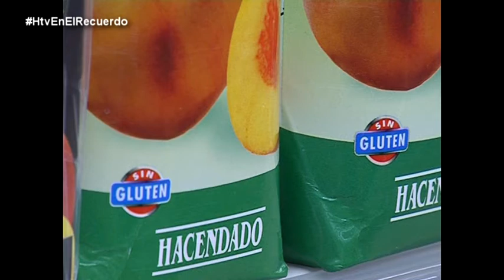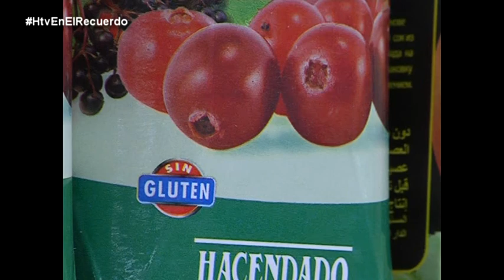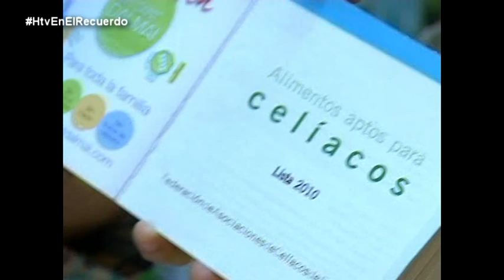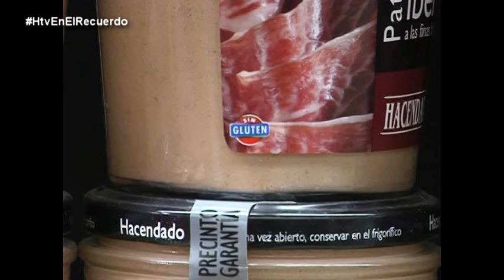HtvEnElRecuerdo: "Cuídate" celiaquía